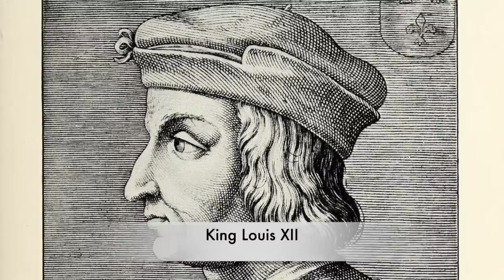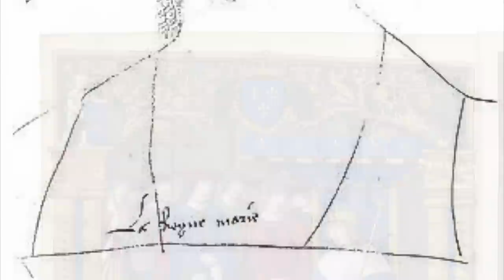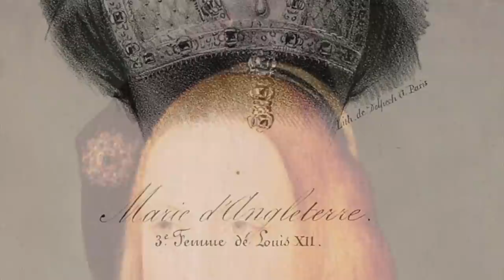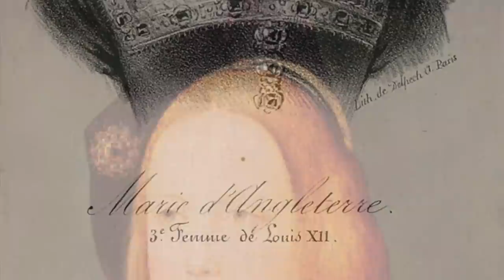The REBELLIOUS Love Life Of Henry VIII's Younger Sister - Mary Tudor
When we think of the Tudor dynasty, our minds are almost instantly cast upon the turbulent and brutal king, Henry viii. His reign ripped a hole in the country and started the religious reformation turning catholics and the newly founded protestants against each other in a way that would last through not only his time on a throne, but for generations to come. But Henry was never meant to be king, he was in fact only made king through the premature death of his older brother Arthur. something that would send the country and the line of succession on a different path. Henry, along with his brother, also had two sisters. An older sister called Margaret and a younger called Mary. Mary initially did the kings bidding a married who she was told, but after the death of her first husband, and acting upon a promise of her brother, Mary then married for love. But she would never guess the uproar it would bring her way.